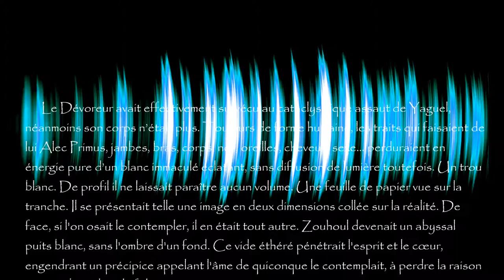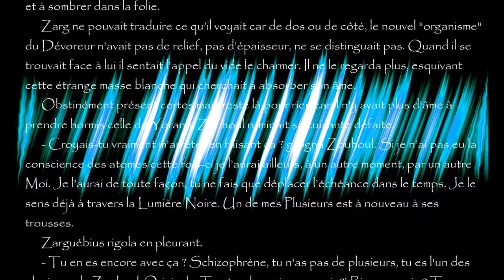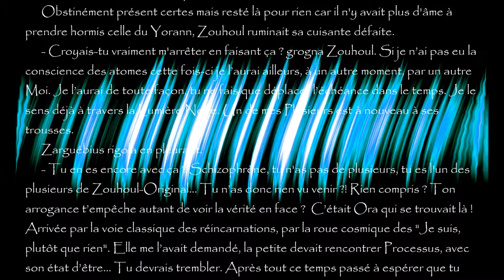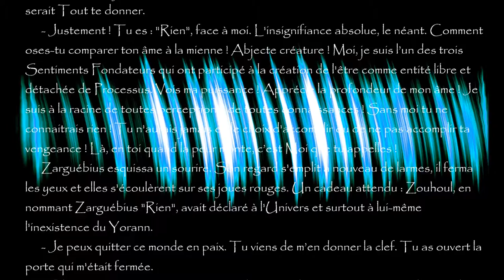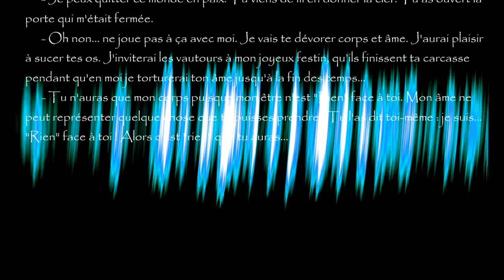Lumière Noire II, élévation... chapitre vingt, "Les larmes de Zarguébius"